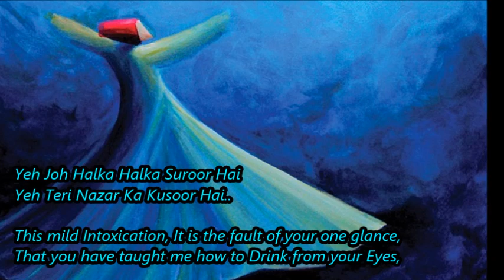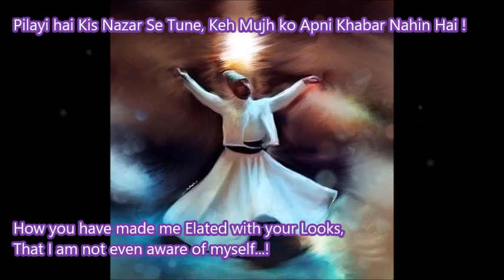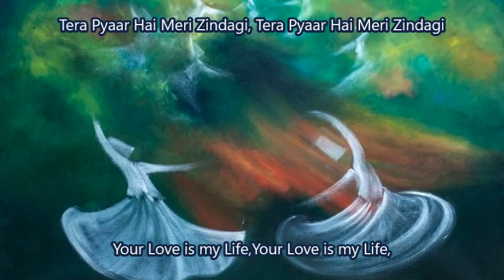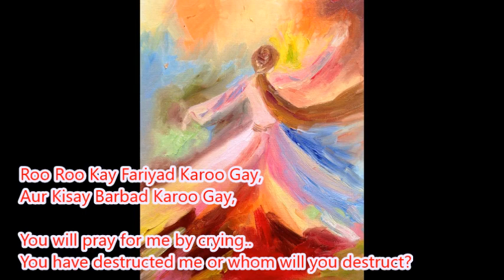Yeh Joh Halka Halka Suroor Hai | English SubTitles | Farhan Saeed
This is beautiful song Sung by Farhan Saeed.. Enjoy English Translation of this song.

Have a Look 👀 on our YouTube Video Collection.. Please give your valuable feedback in Comments Section..